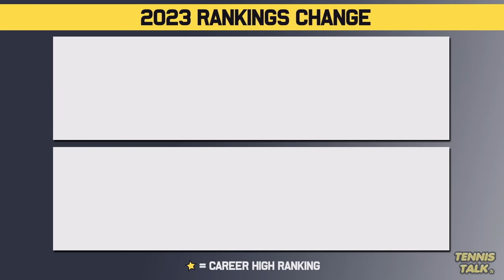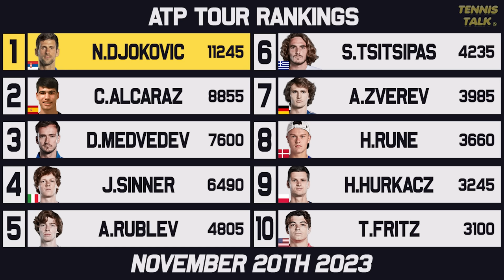Djokovic Wins ATP Finals 2023 | 400 Weeks at No.1 | Tennis Rankings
Novak Djokovic takes his 7th ATP Finals trophy beating Jannik Sinner in the final. He has now reached 400 weeks at Number 1 in the world which is by far the most of anyone in history.

0:00 | Intro
0:17 | Past Results
0:37 | Ups & Downs
2:03 | WTA Rankings
2:34 | ATP Rankings
3:18 | Outro